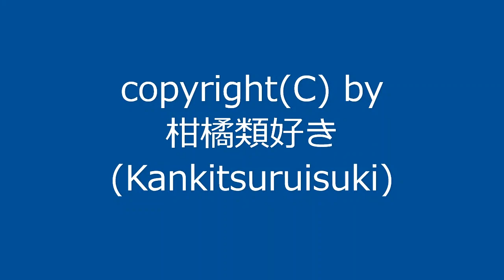【自作曲】『うすぐもり』 / Original Music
2008年9月に作った曲を動画化しました。